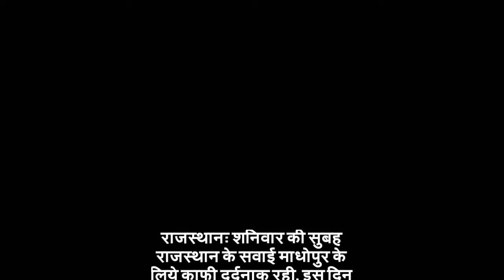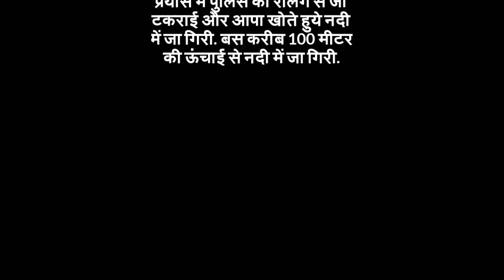राजस्थान के सवाई माधोपुर में बस नदी में गिरी ! kamjor Dil wale na dekhe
credit - news 18

राजस्थानः शनिवार की सुबह राजस्थान के सवाई माधोपुर के लिये काफी दर्दनाक रही. इस दिन सुबह एक बस के नदी में गिर जाने से बस में सवार 32 लोगों की मौत हो गयी है. मरने वाले लोगों में पुरुषों के साथ महिलायें और बच्चे भी शामिल हैं. हादसे में दस से अधिक लोग घायल हो गये हैं. दो की हालत नाजुक बताई जा रही है. उन्हें आईसीयू में भर्ती कराया गया है. मरने वाले लोगों की संख्या बढ़ने की भी आशंका बताई जा रही है. बस सवाईमाधोपुर से लासोट जा रही थी. यह हादसा मेगाहाइवे पर हुआ है. मिली जानकारी के अनुसार बस में सवार यात्राी किसी धार्मिक यात्रा पर निकले थे.

जिला के कलेक्टर केसी वर्मा के मुताबिक हादसा सुबह सात बजे के करीब हुआ, जब एक प्राइवेट बस सवाईमाधोपुर से लालसोज की ओर जा रही थी. बस लालसोट कोटा मेगा हाइवे पर ट्रोल को ओवरटेक करने के प्रयास में पुलिस की रेलिंग से जा टकराई और आपा खोते हुये नदी में जा गिरी. बस करीब 100 मीटर की ऊंचाई से नदी में जा गिरी.